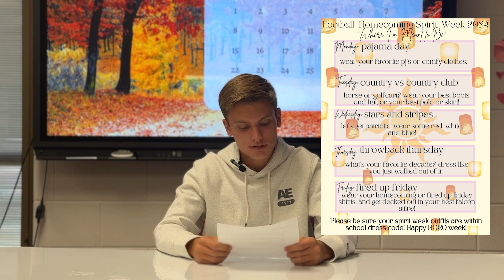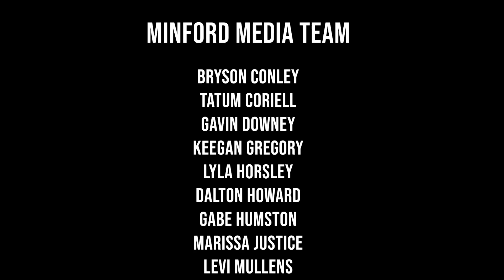Minford Media Newscast 2024-2025 Episode 1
Minford High School's Falcon Broadcasting Team's September (1) production of Minford Media for the 2024-25 year.
Published 09/13/24